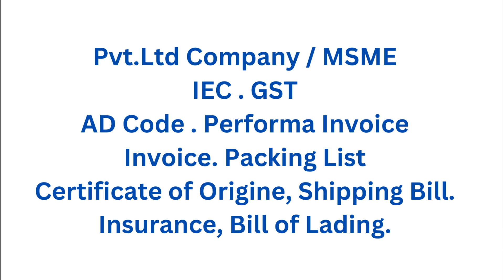STAINLESS STEEL UTENSILS - HOW TO EXPORT FROM INDIA ? TUBEROSE CORPORATION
. स्टेनलेस स्टील के बर्तन - भारत से कैसे निर्यात करें? कौन से देश खरीद रहे हैं?

STAINLESS STEEL UTENSILS - HOW TO EXPORT FROM INDIA ? WHICH COUNTRIES ARE BUYING ?